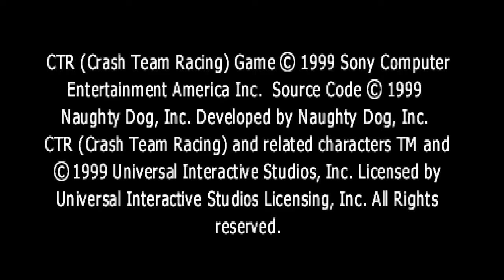Crash Team Racing HD Widescreen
Apply this PPF patch on a Clean US PPF of Crash Team Racing to play the game in Widescreem
I used Pete's GL2 core for the graphics plugin but this works on console too. Plugin causes flashing naughty dog copyright screen.